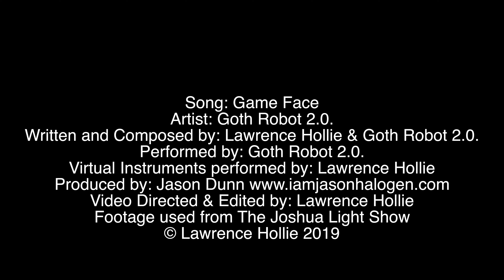Game Face by Goth Robot 2.0. & Lawrence Hollie [Official Video] 2019